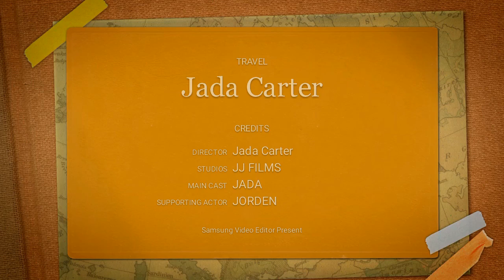Channel intro 2016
Hey guys, thank you so much for being there for me! We have came up of a name for each other! The XOXOers! So our goal is to get to 100 XOXOers soon! Love you guys!

I made you guys a channel intro bc of the months i havent uploaded, there is q &a as you know is coming up, which you guys knew on my instagram and twitter. Love ya!